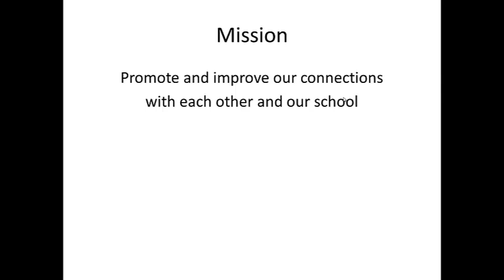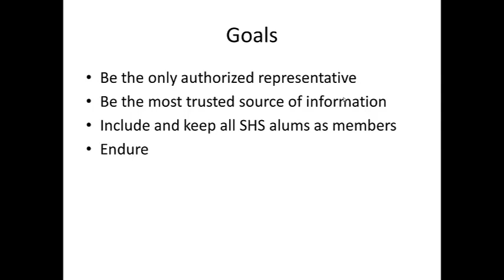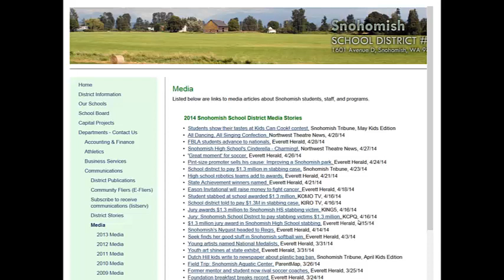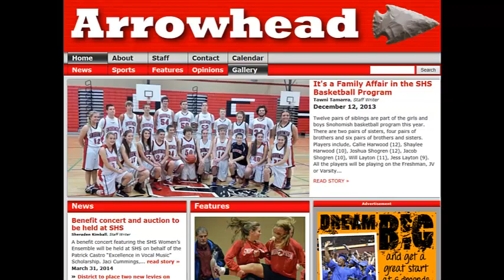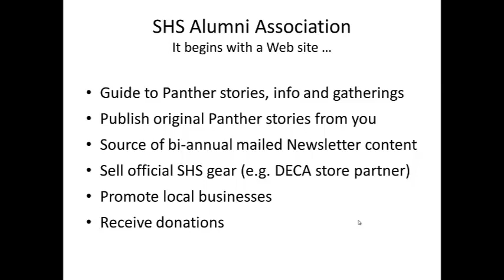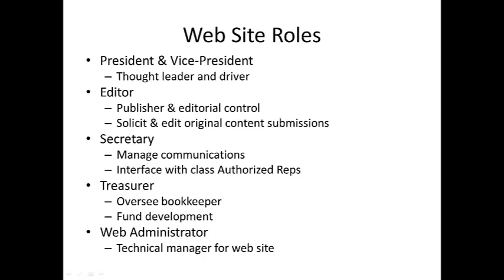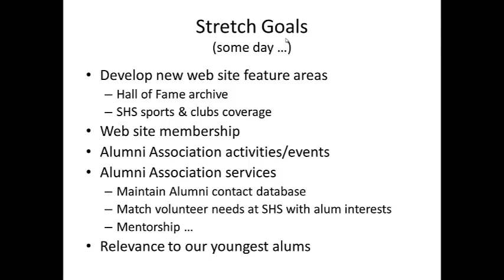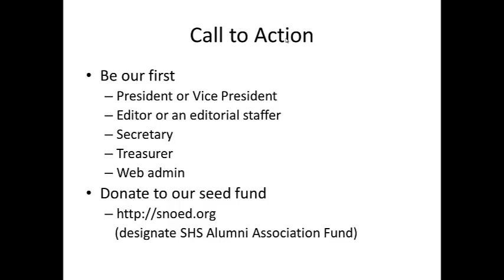Snohomish High School Alumni Association - A Vision and Purpose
description of a plan to form an Alumni Association for Snohomish High School